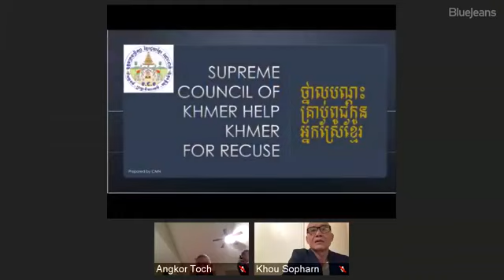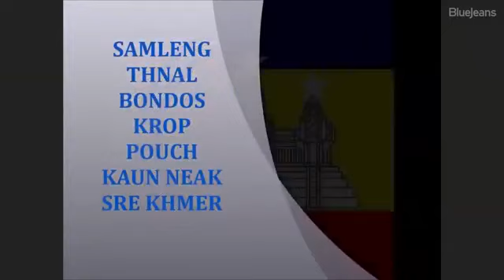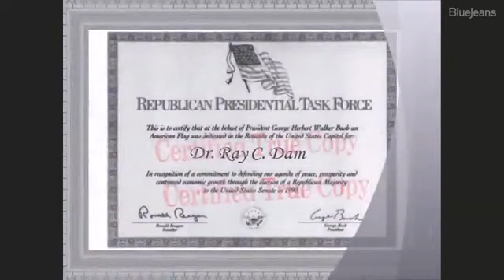RAY C DAM លេខ៩ NAVAN CHETH សម្លេងថ្នាលបណ្តុះគ្រាប់ពូជកូនអ្នកស្រែខ្មែរ